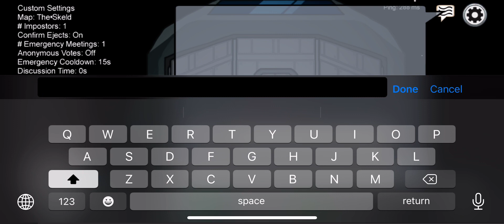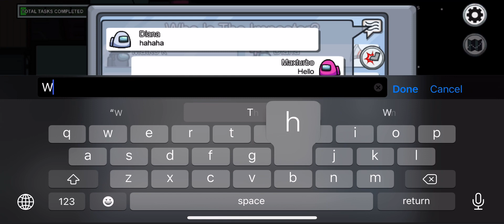The last playing among us